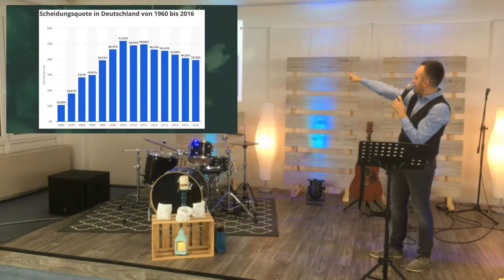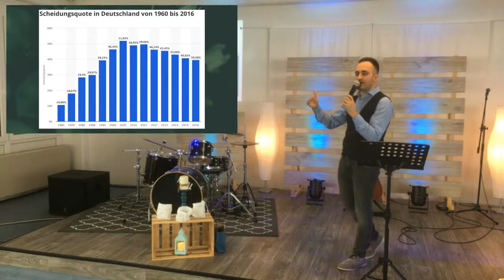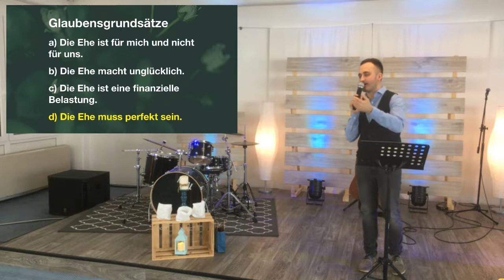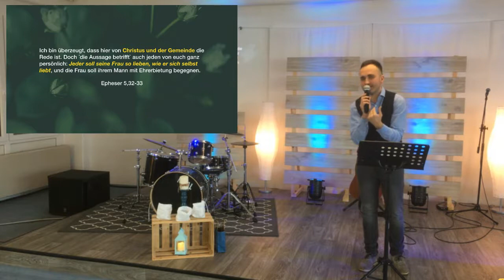Das Geheimnis der Ehe: Predigt von Matthias Wiebe am 04.02.2018